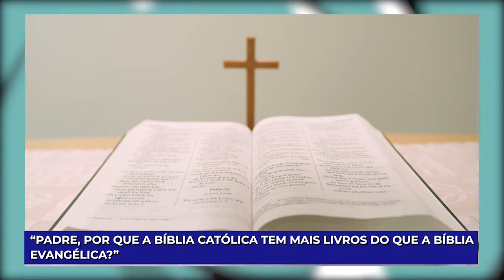Por que a bíblia católica tem mais livros do que a bíblia evangélica? - Bendita Hora - 02/02/21